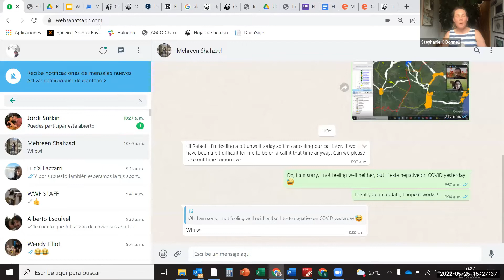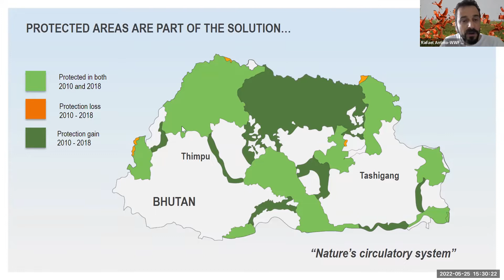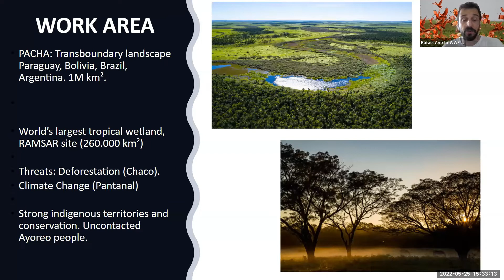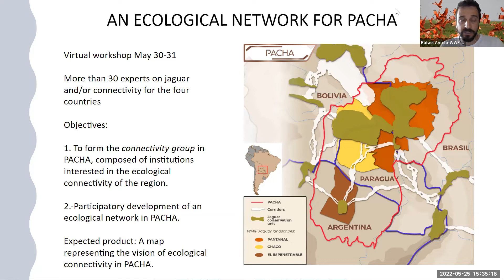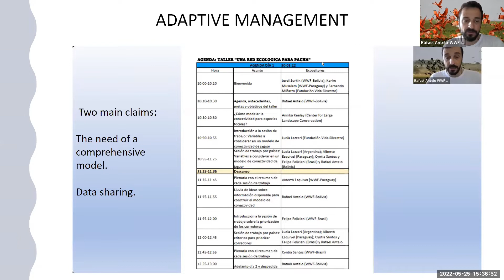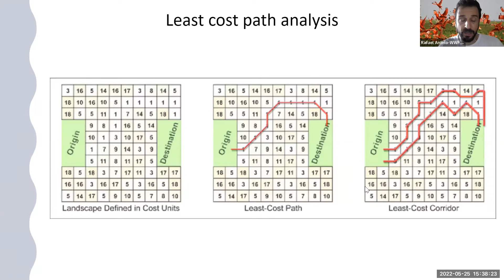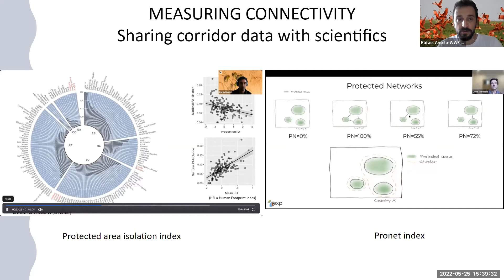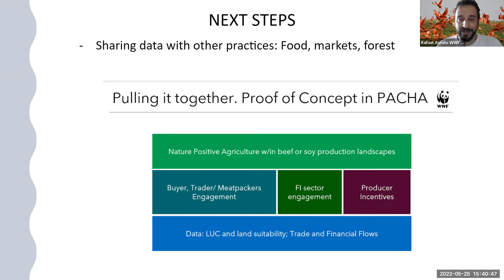Rafael Antelo: Wildlife Connect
Our third meetup in Season 4 will explore the latest advancements and emerging developments in data sharing and archiving in movement ecology. Join us to hear short talks from leading experts Sarah Davidson, Abby Benson, Stuart Mackenzie, and Rafael Antelo, followed by open discussion and community exchange.

Global and regional collaborations are leading the way in advancing tools for movement ecology, from coordinated sensor networks like Motus to platforms like Movebank for sharing and curating data. However, we still have a long way to go in making existing datasets easily discoverable, comparable, and accessible in order to ensure interoperability and enable the effective translation of data into research and management insights (Sequiera et al. 2021).

In this event, we'll bring together a panel of experts leading collaborative efforts in movement data sharing and archiving across sectors to discuss the latest advances and what’s on the horizon. Some of the key topics to be discussed include standardizing data protocols, defining and securely archiving sensitive data, and exploring what infrastructure is needed to integrate across or merge existing data platforms and support long-term access.

Agenda
Welcome and introductions (5 min)
Sarah Davidson, Movebank PI and Data Curator, Max Planck Institute of Animal Behavior (5 min opening talk)
Abby Benson, Biologist, Science Analytics and Synthesis (SAS), USGS (10 min)
Rafael Antelo, Wildlife Connect Leader/Pantanal Chaco (PACHA) Landscape Coordinator (10 min)
Stuart Mackenzie, Director of Strategic Assets, Birds Canada (10 min)
Open discussion and community exchange (45 min)
Takeaways and wrap up (5 min)